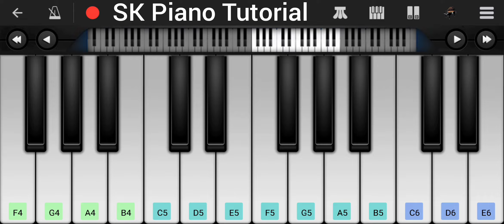Doraemon - Title Track :: Mobile Piano Tutorial | Zindagi Sawaar Loon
Learn to Play "Doraemon Theme Song" on Piano 🎹

👉 In this piano tutorial, learn HOW TO PLAY "Doraemon Theme Song" using the Perfect Piano App on mobile.

Here Is My Playlist Of Songs On Piano 🎹